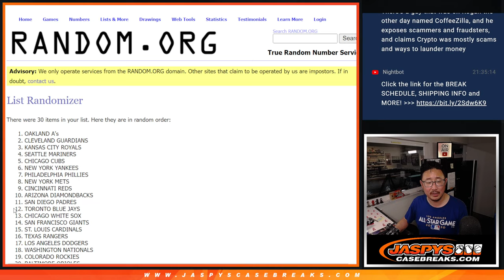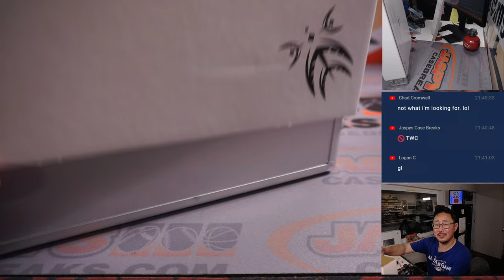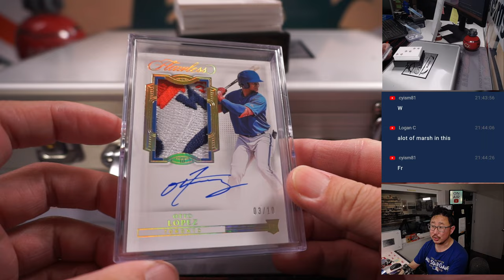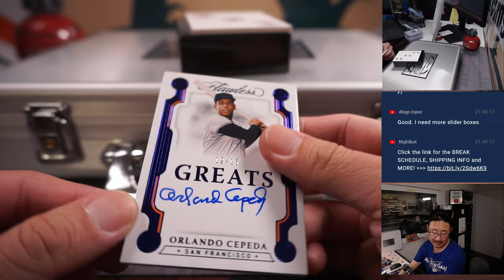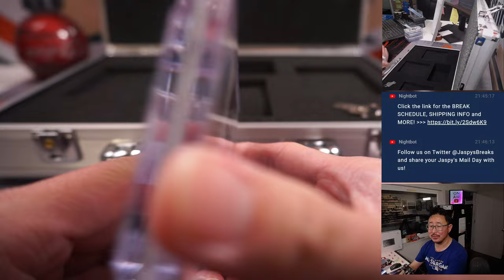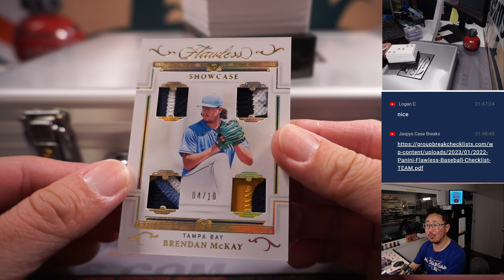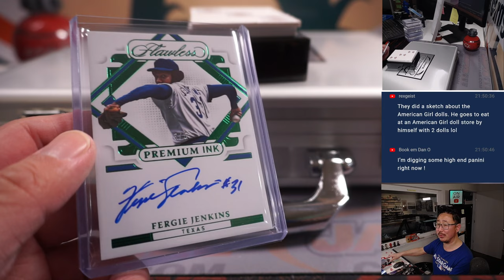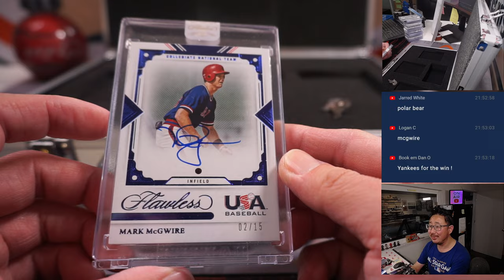Th, 03.09.23 -- 2022 PANINI FLAWLESS BASEBALL 2-BOX CASE BREAK #3 *RT*